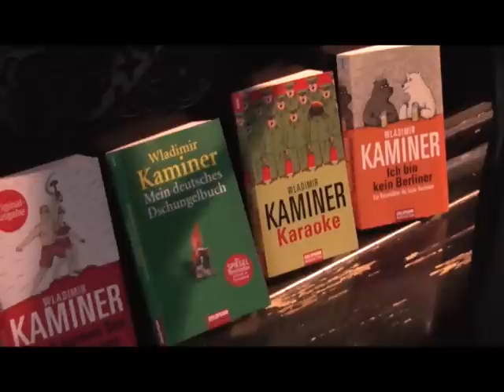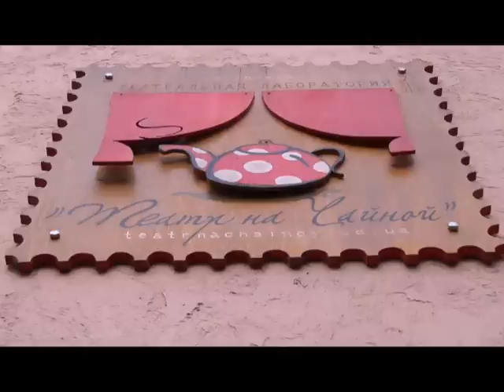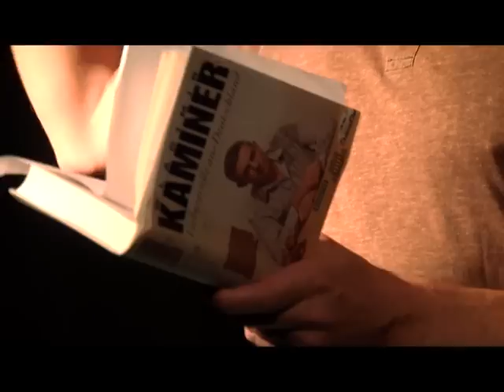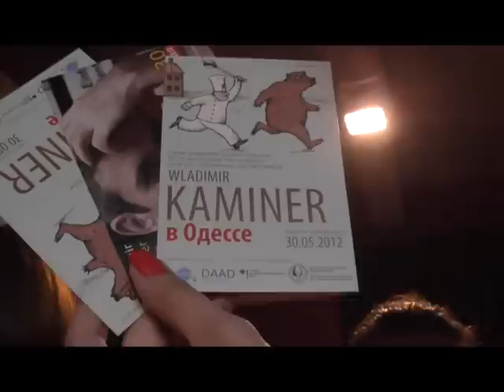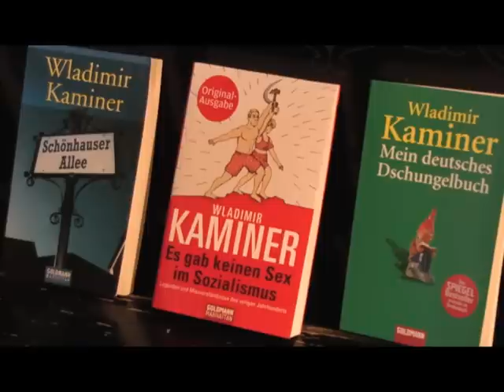[ru] Wladimir Kaminer in Odessa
Wladimir Kaminer in Odessa